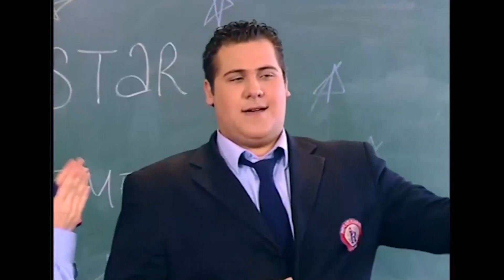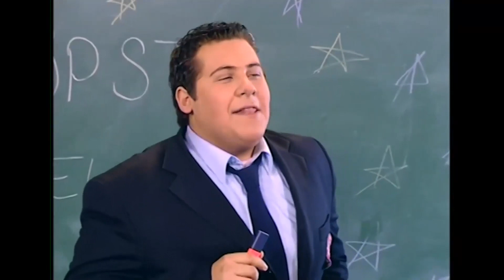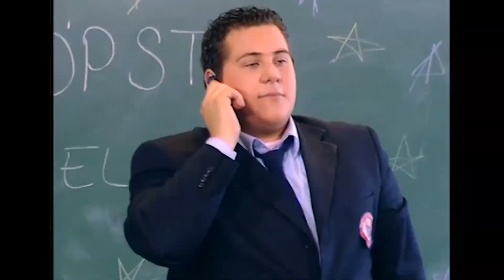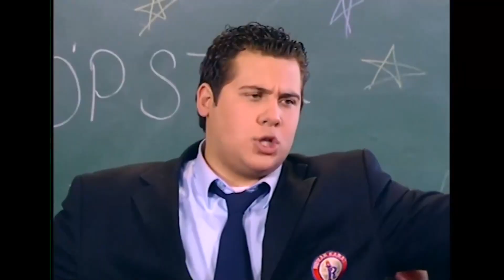Hayat Bilgisi Efsane Sahneler #68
Afet hoca televizyona çıkıyor. HALKA
SESLENİŞ

KÜNYE
YAPIM: SÜREÇ FİLM
YAPIMCI: ALİ GÜNDOĞDU
YÖNETMEN: TARKAN KARLIDAĞ
SENARYO: GANİ MÜJDE